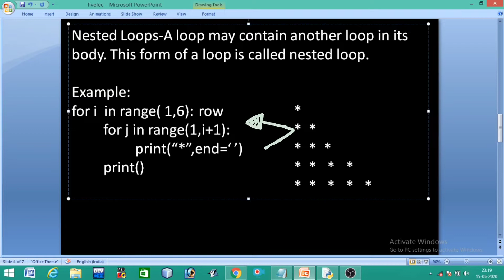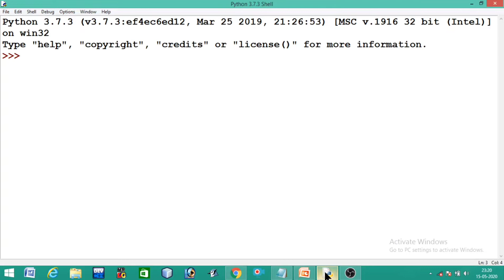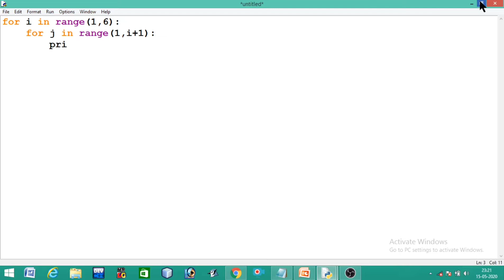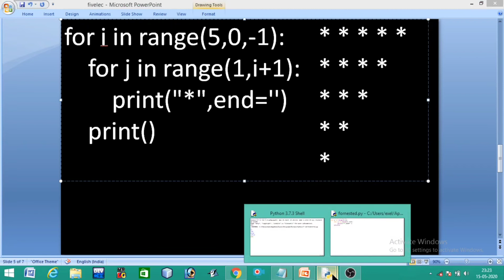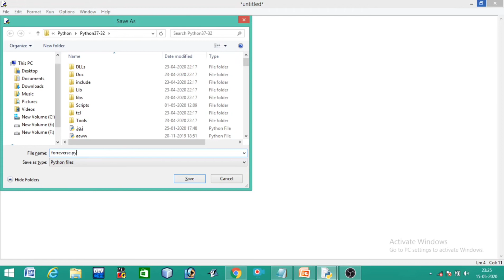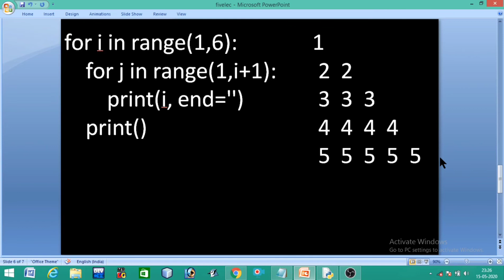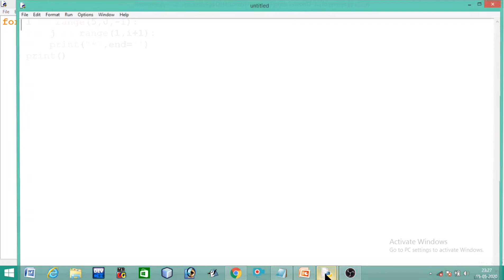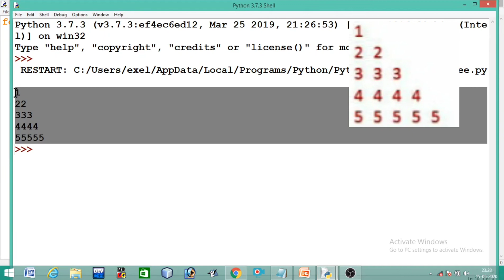Nested Loops in Python | Nested Loop Example & Definition in Hindi | Saral Programming #6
Welcome to the sixth video in our Python series for Class 11 and Class 12! 🎉

In this video, we cover:
✅ What is a Nested Loop in Python?
✅ How to use Nested Loops with practical examples
✅ Explanation in Hindi for better understanding

This video is designed to help CBSE/ICSE Class 11 and Class 12 students understand nested loops, their usage, and how they work. Learn how to use them effectively to solve complex problems!

📌 Topics Covered:

1. What is a nested loop?

2. How to implement nested loops in Python.

3. Example of nested loops with step-by-step explanation.

4. Nested loops in practical scenarios.

Easy-to-understand explanation in Hindi for better clarity.

Hands-on examples to help you grasp the concept easily.